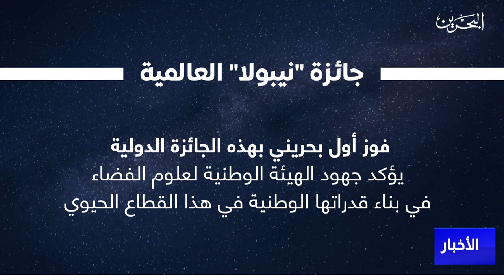البحرين مركز الأخبار : مداخلة هاتفية مع يوسف القطان مهندس فضاء في الهيئة الوطنية لعلوم الفضاء